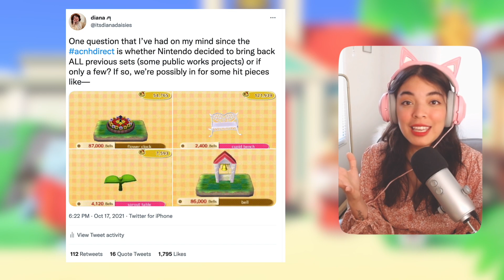TOP 5 SPECULATIONS & THINGS WE MAY SEE in the NEW ACNH 2.0 UPDATE! | Animal Crossing: New Horizons